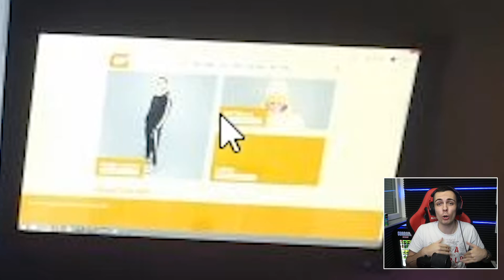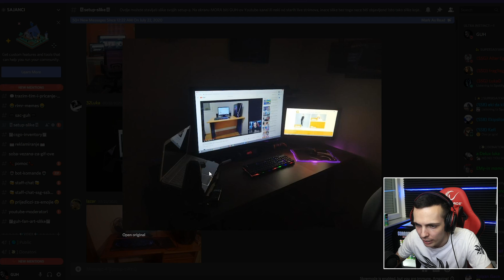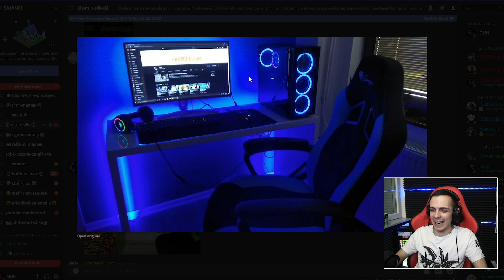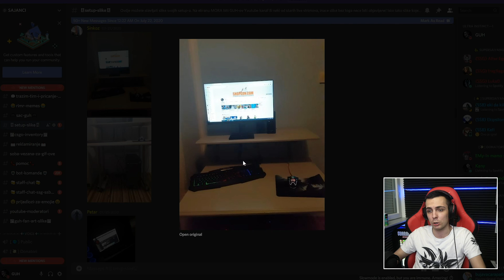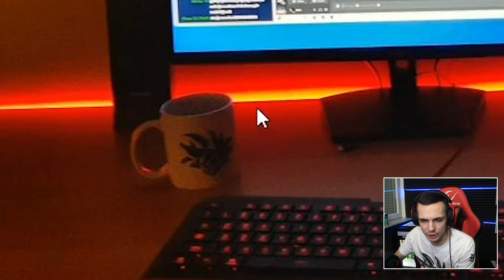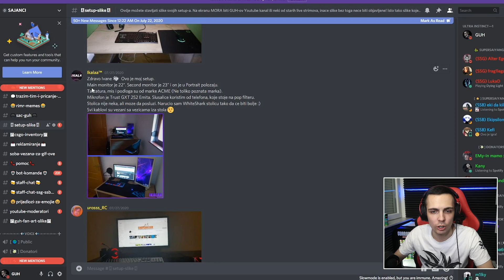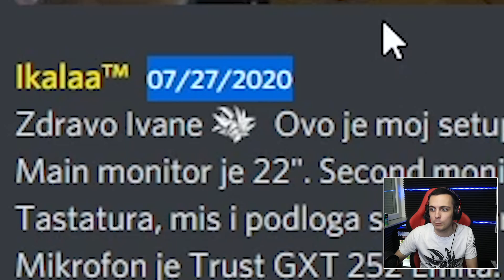PERFEKTAN STRIMING SETAP ZA POCETNIKE